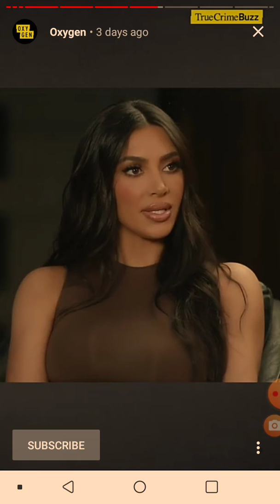Kim Kardashian West "what scares me is I'm raising 2black sons and the system is so broken